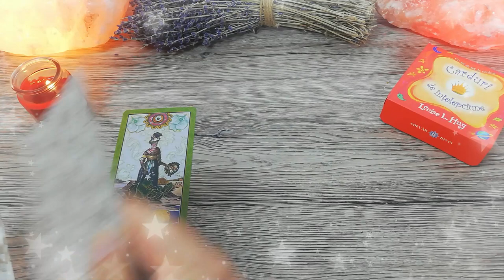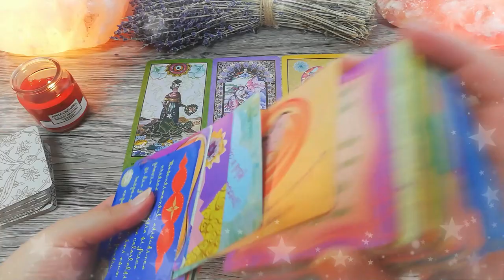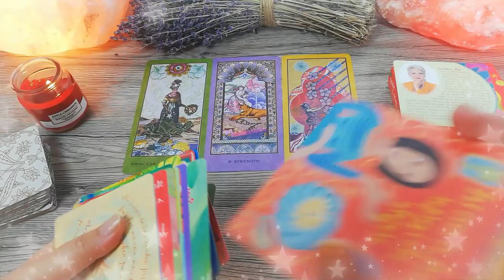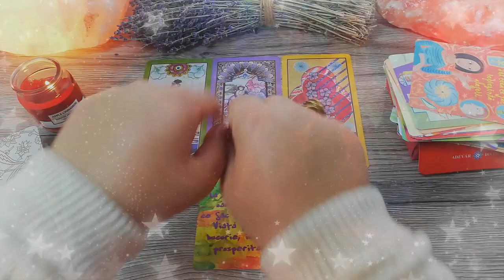Încet în dragoste,rapid în afaceri | Joi 14 Ianuarie 2021 | 📅Tarot zilnic | ❤️dragoste💊sănătate💲bani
În această etalare de tarot generală am extras 3 cărți pentru ziua de Joi 14 Ianuarie 2021. Prima carte este pentru energia în dragoste, a doua carte pentru sănătate și a treia carte pentru energia financiară (carieră, afaceri, bani). La final am extras și o carte oracol din setul de cărți ale înțelepciunii.

Introducere 00:00
❤️DRAGOSTE💋  00:16
⚕️SĂNĂTATE💊 03:30
💲AFACERI, BANI, CARIERĂ💰 06:08
🔮 ORACOL – CARDURI DE ÎNȚELEPCIUNE 🧿 07:46